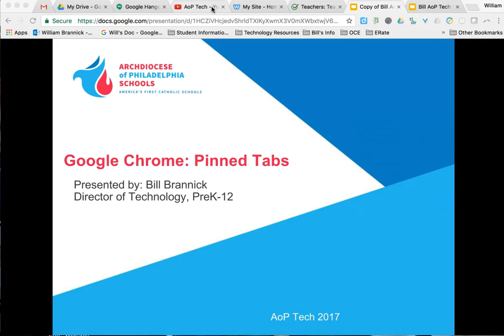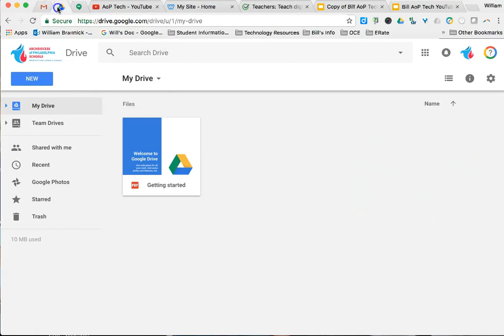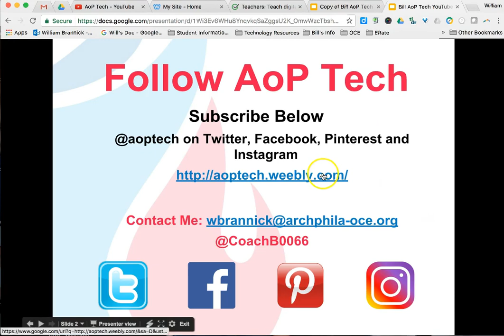Google Chrome: Pinned Tabs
Save time and have less hassle from mistakenly closing important tabs in your browser window. Use Pinned Tabs in Chrome to solve the problem!